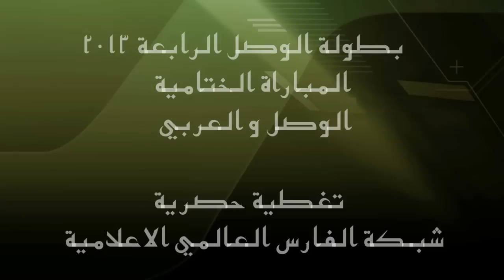سعيد الباحص مشرف بالقسم الثقافي في جريدة عكاظ في لقاء مع شبكة الفارس العالمي في نهائي الوصل HD